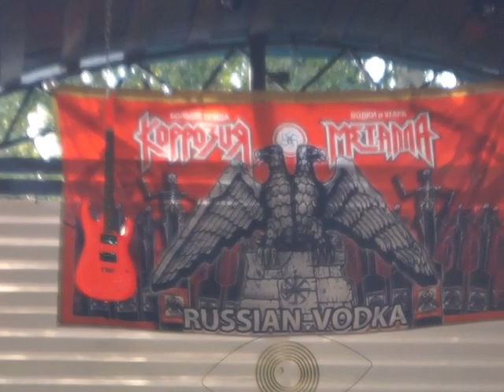коррозия металла Пробуждение 2023